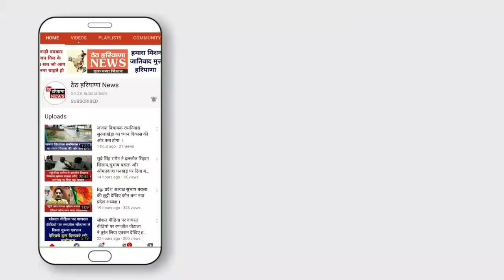मौसम विभाग का पूर्वानुमान अगले तीन घंटो में किन किन जिलों में होगी मूसलाधार बारिश ।